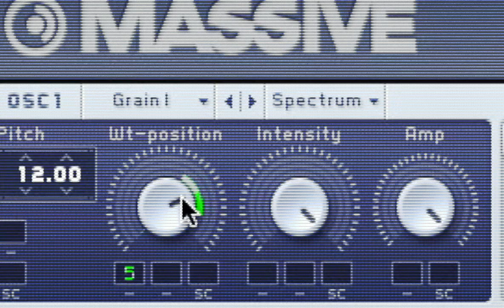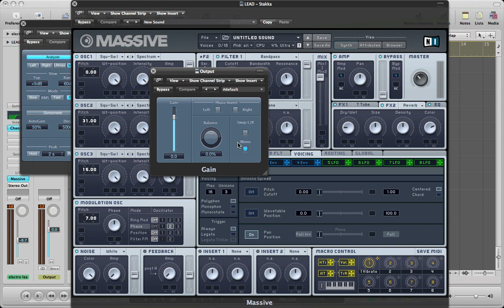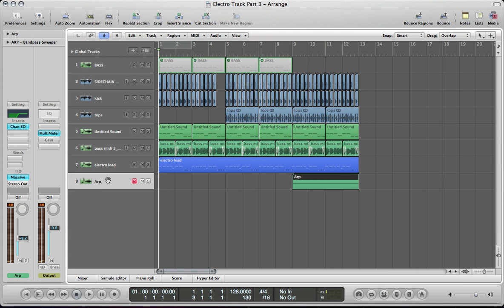Creating an Electro Song in NI Massive Part 3: Making the Lead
This sound starts out with a Sawtooth wave loaded into OSC1, and a second sawtooth wave loaded into OSC2 with the pitch value increased to 31.00. A third sawtooth wave is loaded into OSC3 and the pitch is set to 15.00. This gives us a great high pitched and bright sounding chorded synth to make our lead out of. These oscillators are routed directly to the Filter1 panel, the only filter used in the making of this sound. Before we move on to setting up the filter, the Modulation OSC panel is used to introduce phasing to OSC2 with a pitch value of 7.00.

A Bandpass filter is loaded into the Filter1 panel, and an envelope is set up and assigned to modulate the cutoff parameter of this filter. Make sure that the filter output slider is in the full upright position routing all sound through Filter1. Some Vibrato is introduced to our sound via the OSC tab to provide a little more movement and interest.

A touch of distortion and drive are added by loading a Tele Tube Amp into the FX1 tab. Some Reverb is used to give the sound more space to develop and move around in. And the EQ is turned on and used to accentuate the high end of the synth. Finally, the Voicing tab is set up. Here the total number of Unison voices are increased to three and the Pan Position feature is used to spread the voices out to make it wider. Of course, with a sound this wide, it is always best to make sure it can still work in a Mono mix, as shown at the end of the video!